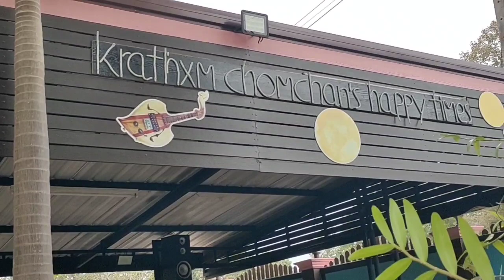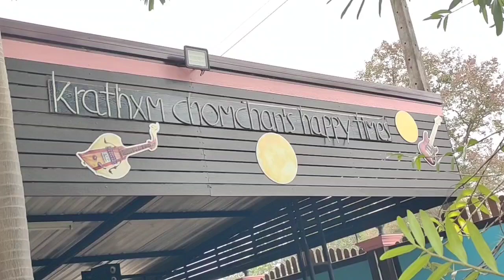อวยพรให้กัน#ให้ทุกวันมีแต่ความสุขเด้อจ้า